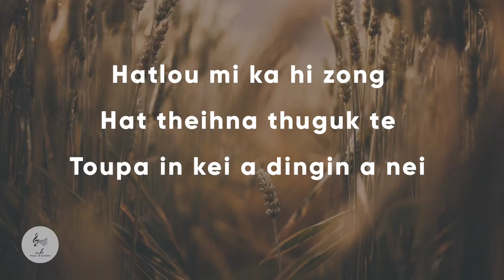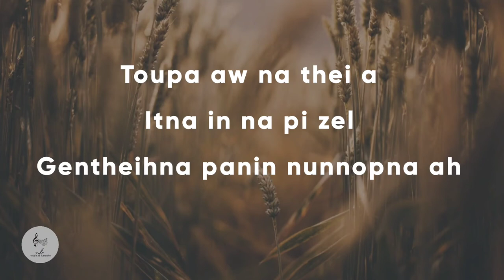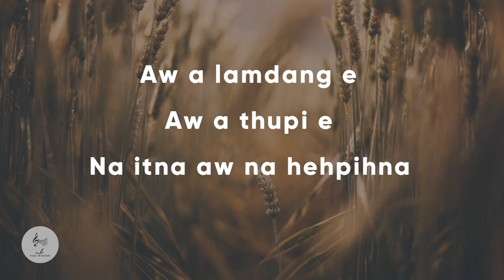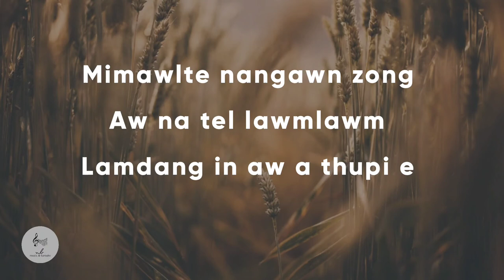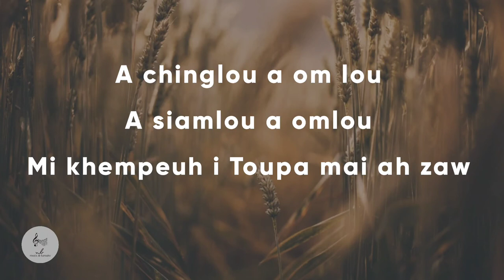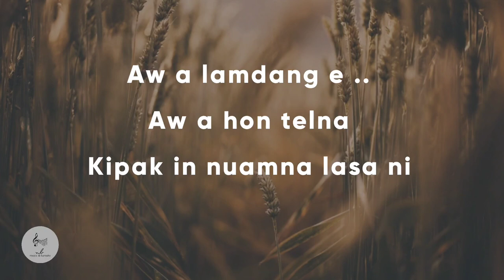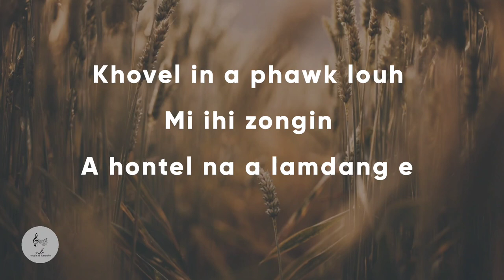AW A LAMDANG E |karoake with lyrics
AW ALAMDANG E
Lyrics|Pumkhothang

Hatlou mi ka hi zong, hat theihna thuguk te,
Toupa in kei a dingin a nei;
Khovel in a tellouh, khovel in a deihlouh,
Toupa in Amah dingin a tel.

Aw a lamdang e, Aw a thupi e,
Na itna aw na hehpihna;
Mimawlte nangawn zong aw na tel lawmlawm,
Lamdang in aw a thupi e.

Lelliangte na it a, genthei te na huai a,
Leitung mi’n a phawk zohlouh te zong;
Toupa aw na thei a, Itna in na pi zel,
Gentheihna panin nunnopna ah.

Lamet bei a lungngai, mipoite na thei a,
Piangsualte bukimloute na ngawn;
Khovel hoihna mulou, mitdel te na thei a,
Nang a din na telta lamdang e.

A chinglou a om lou, a siamlou a omlou,
Mi khempeuh i Toupa mai ah zaw,
Leitung mi a ding a simmoh huai a neute,
Silpak bang a lun Toupa a din.

Aw a lamdang e ..Aw a hon telna
Kipak in nuamna lasa ni,
Khovel in a phawklouh mi ihi zongin,
A hontel na a lamdang e.